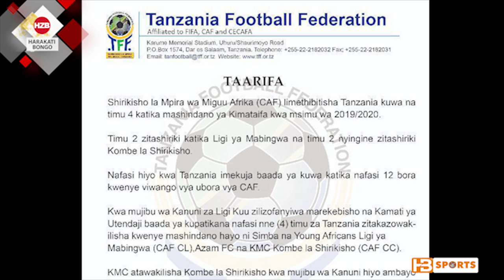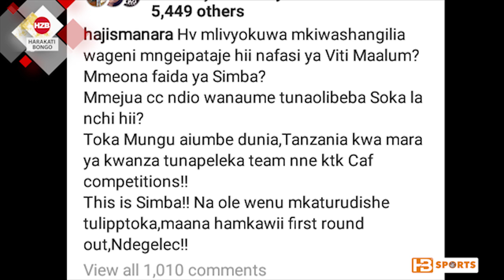Haji manara awapiga kijembe Yanga SC baada ya kupata tiketi kushiriki kimataifa